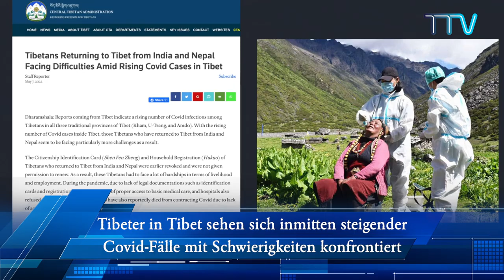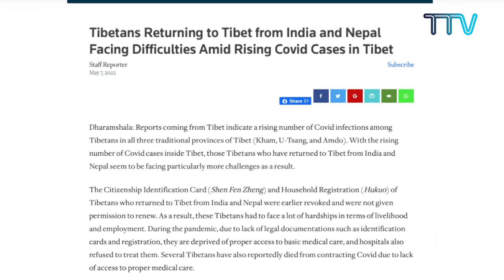Tibet This Week - German: Tibet diese Woche - Deutsch (17th April, 2022)